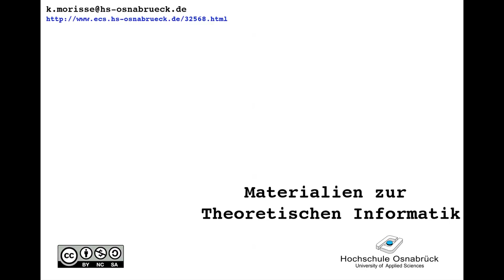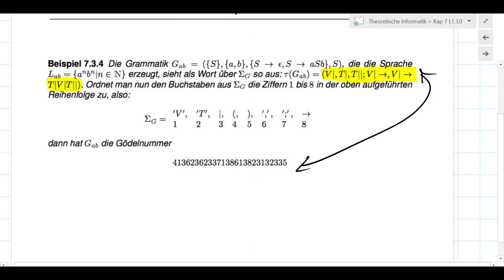TI_7_3 Gödelisierung von Grammatiken als Beispiel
Ermittlung des Gödelwortes einer Grammatik als Beispiel